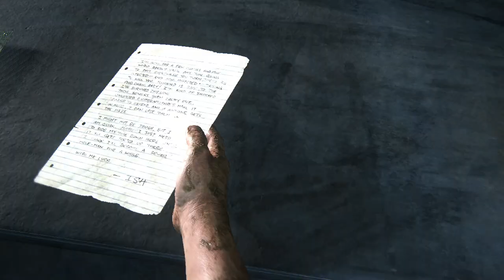Stitchy Plays: The Last Of Us - Part 15